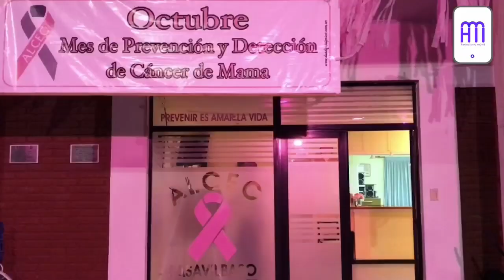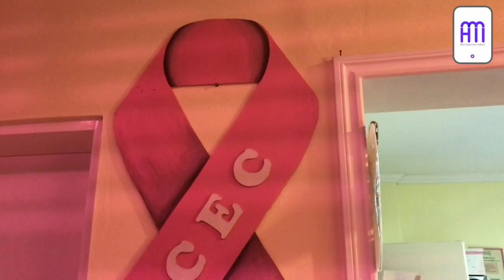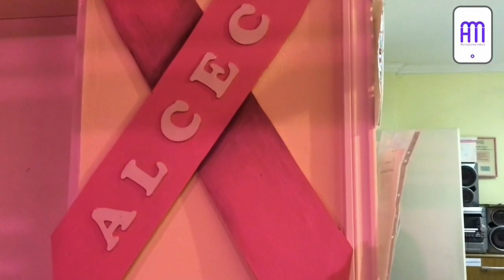Prevención del cáncer de mama: Marina Bonato y Mariana Bentancour